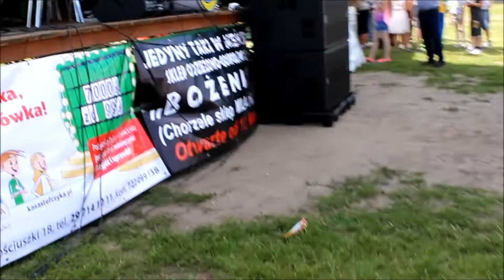FESTYN RODZINNY W POŁONI 9 07 2017 MŁODZIEŻOWA ORKIESTRA DĘTA KRZYNOWŁOGA MAŁA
Koncert Młodzieżowej Orkiestry Dętej z Krzynowłogi Małej podczas Festyniu Rodzinnego w Połoni